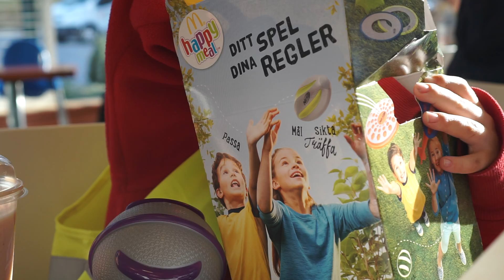Eating Happy Meal @ Mc Donalds, Haninge